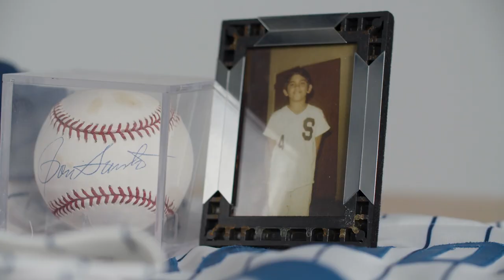Perspective: Leaders at Penn State – Justin Schwartz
In a video series, “Perspective: Leaders at Penn State” Justin Schwartz, executive vice president and provost at Penn State and former Harold and Inge Marcus Dean in the College of Engineering, reflects on his passion for baseball as an opportunity to explore how individual success is derived from a team working well together.